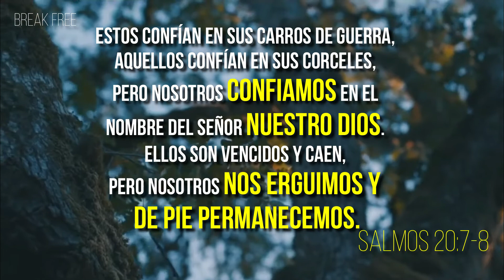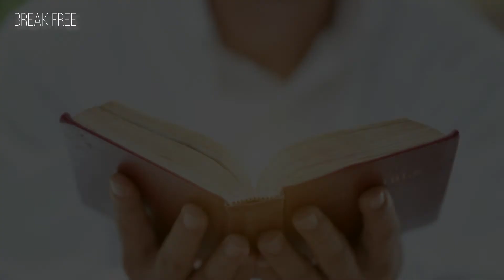DEVOCIONAL ¿En DONDE esta tu CONFIANZA? | Devocional Cristiano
¿Cuáles son las cosas en las que confías? ¿En el dinero? ¿Tu empleo? ¿La familia? ¿Tu salud? Todas estas cosas fallan. Pero existe algo que nunca falla: el amor de Dios por ti. En el Devocional de Hoy te decimos la IMPORTANCIA de depositar toda tu confianza en DIOS.